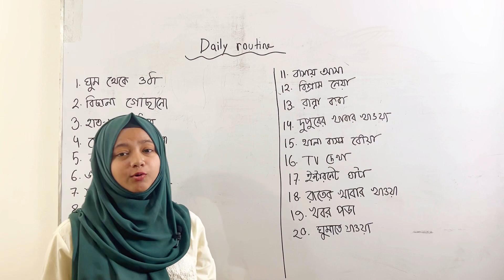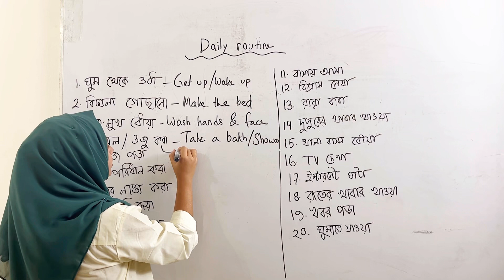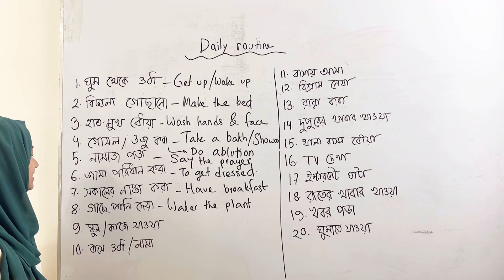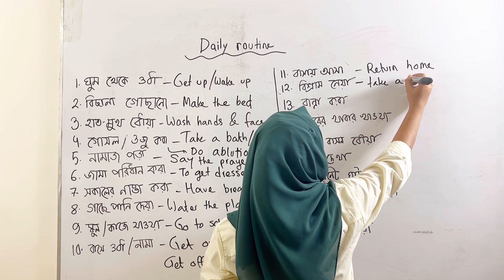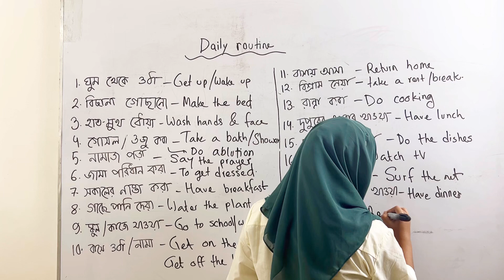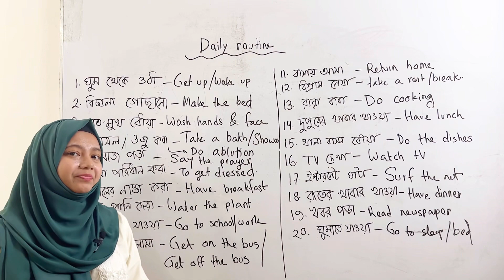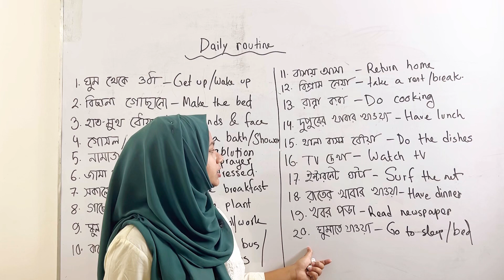এবার নিজের daily routine নিয়ে অনর্গল ইংরেজিতে কথা বলুন🔥